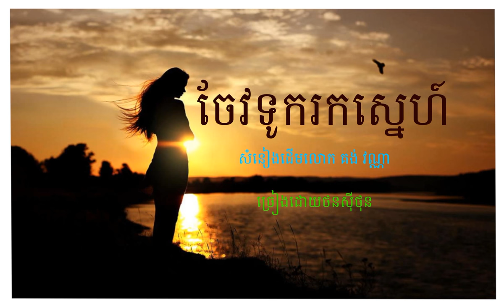ចែវទូករកស្នេហ៍ - COVER BY THORN SITHON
សំនៀងដើមលោក គង់ វណ្ណា
សូមផ្ញើរជូនដល់មិត្តទាំងអស់គ្នាស្ដាប់កំសាន្ដ
ហើយក៍សូមផ្ញើជូនដល់ប្អូនពៅម្ចាស់សំណូមពរផងដែ
ហើយក៍សូមអរគុណដល់តន្រ្តី RADY SING KARAOKE